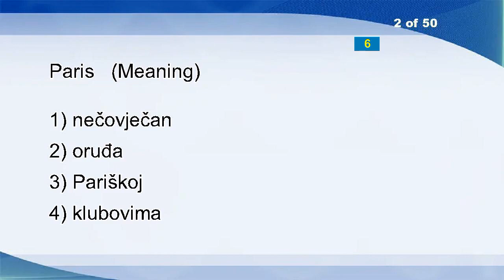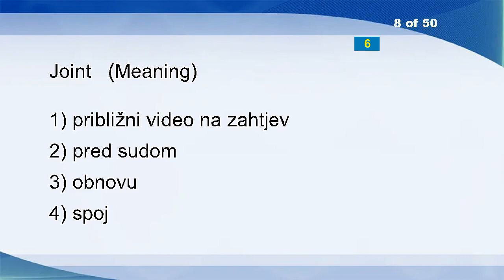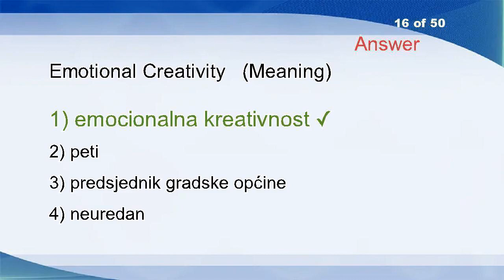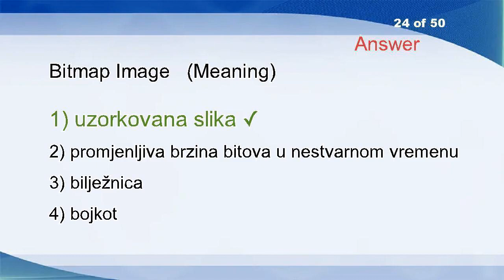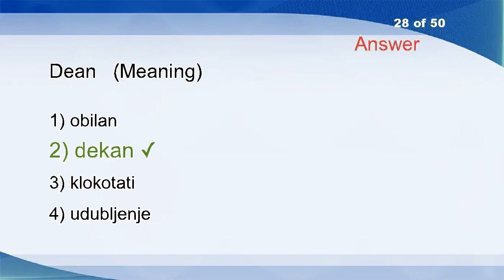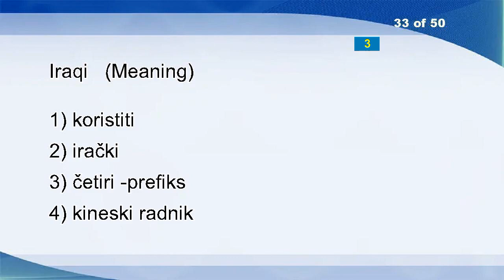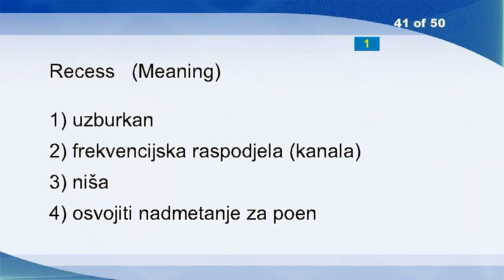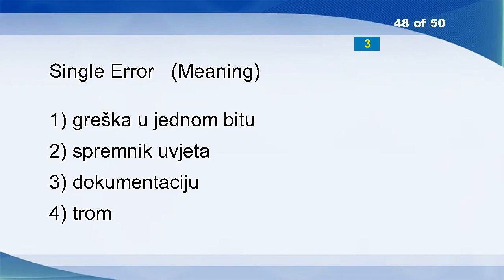English Croatian Vocabulary Word Power Test 706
Truism
Paris
In Deed
You Do
Topple
Transform
Multilinguism
Joint
Infringement
Fiction
Confusing
Valentine
Realised
Dismantle
Bank-assignement
Emotional Creativity
Off
Stationer's
Community Sanction
Classical Field Theory
Multiparty Conferencing Unit
In Love
Coastline
Bitmap Image
Sparkling
Reporter
Fair Play
Dean
Handoff
Crimp
Stiffen
Informed
Iraqi
Wound
Limiting Age
Partner
Data Communications Network
Curb
Music Synthesis
Get
Recess
Dipeptidyl Peptidase
Medical Risk
Offline
Weight
Left-luggage Office
Air Show
Single Error
Burn
Destination Of Transport